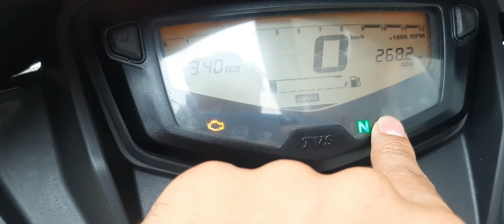TVS Apache RTR 160 2V Bs6 New Model 2023 Full Detailed Review All Changes |Black Colour 🔥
Black And Red 🔥

Fi Big Problem